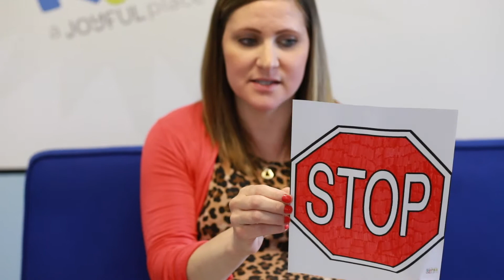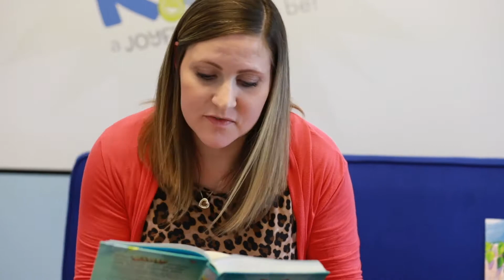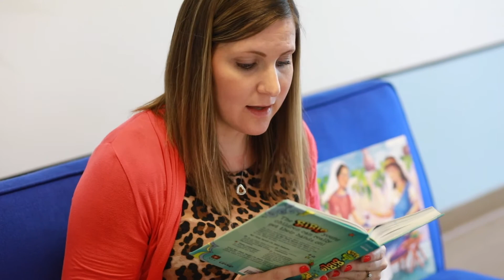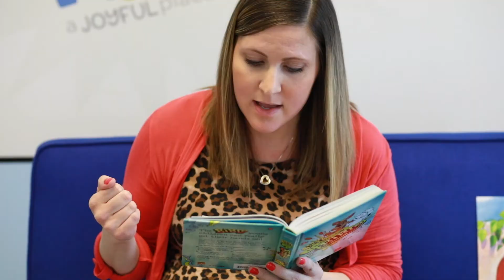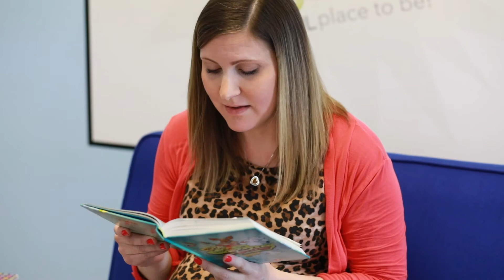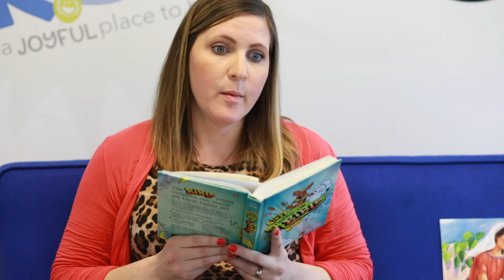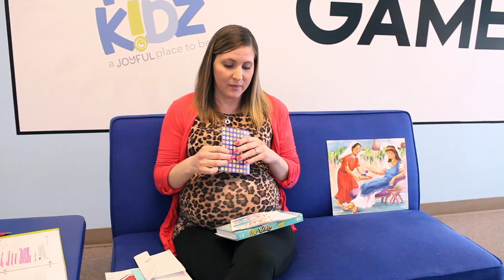PBC KidZ Online // Preschool - Sunday, April 26th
For kids ages 2-4 years old.